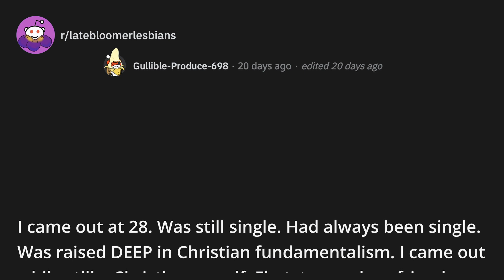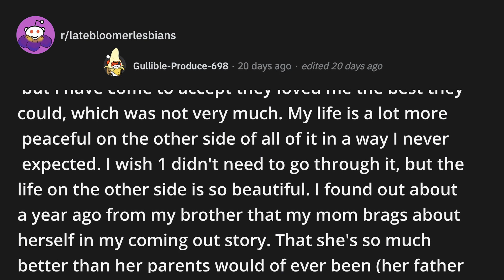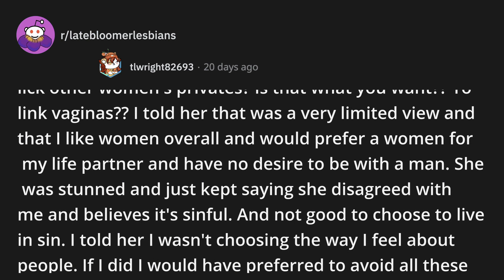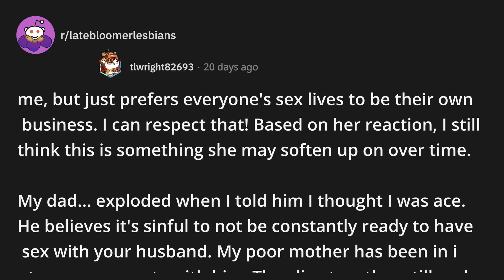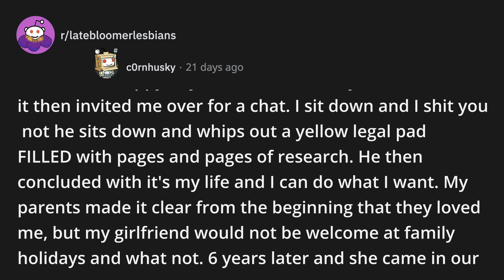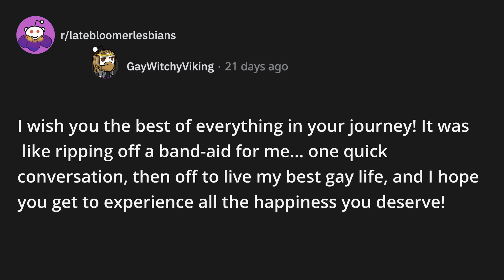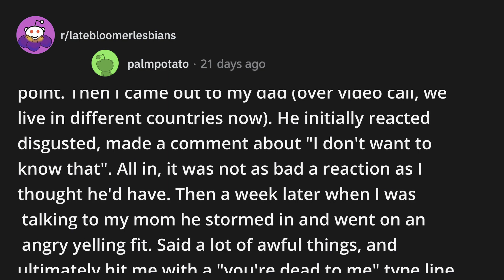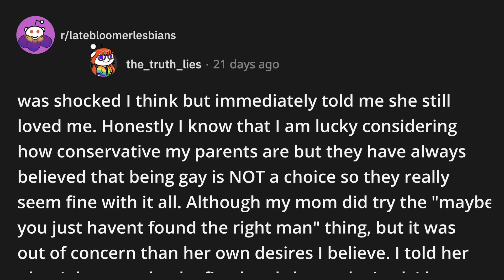INSANE stories of COMING OUT to conservative parents! | REDDIT